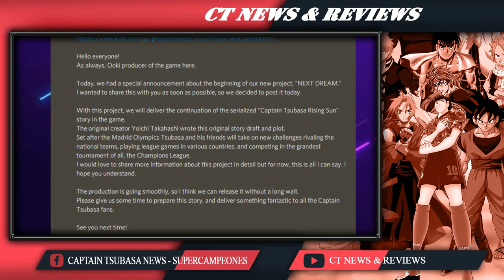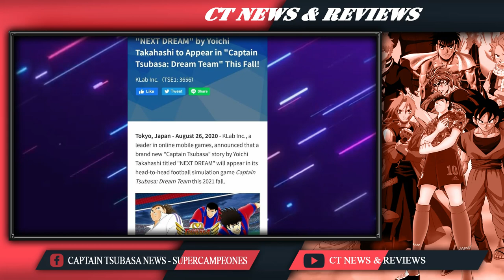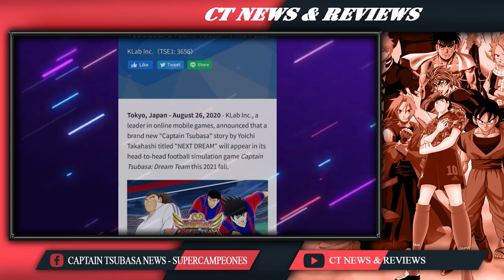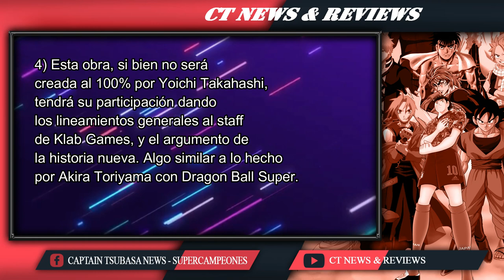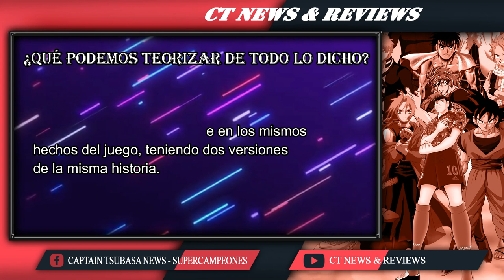ANUNCIADO CAPTAIN TSUBASA NEXT DREAM - ¿NUEVO ARCO CANÓNICO?